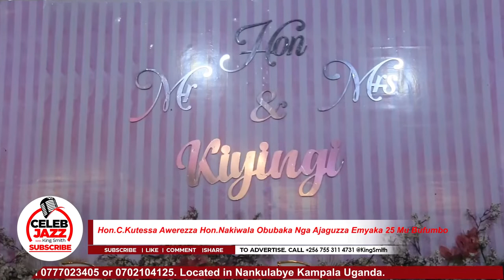Hon. Shartsi Kutesa Awerezza Nakiwala Kiyingi Obubaka Nga Ajaguzza Emyaka 25 Mu Bufumbo.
Hon. Shartsi Kutesa Awerezza Nakiwala Kiyingi Obubaka Nga Ajaguzza Emyaka 25 Mu Bufumbo. KingSmith IS A UGANDAN TV PERSONALITY